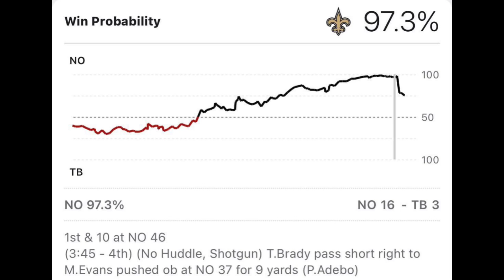Saints Blow 16-3 Lead to Bucs. The 2022 season is over